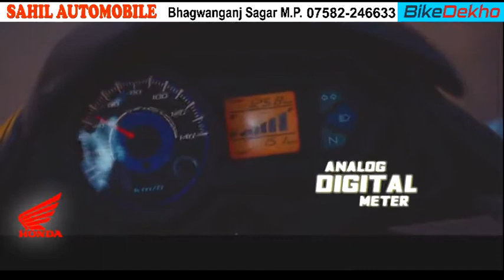सरस्वती शिशु मंदिर में संकुल स्तरीय संस्कार केन्द्रों का कार्यक्रम आयोजित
सागर शहर के सदर क्षेत्र में स्थित सरस्वती शिशु मंदिर में संकुल स्तरीय संस्कार केन्द्रों का कार्यक्रम आयोजित किया गया। इस कार्यक्रम के अवसर पर एकल नृत्य, सामूहिक नृत्य, एकल गायन सहित शारीरिक क्रीडा में जलेबी दौड़, मटकी फोड़, कुर्सी दौड़, का आयोजन भी किया गया। कार्यक्रम में 11 केन्द्रों के 114 विद्याथीयों ने हिस्सा लिया और साथ ही 17 आचार्यो ने अपनी सहभागिता की। वहीं इस कार्यक्रम के दूसरे सत्र में बच्चों ने रंगारंग प्रस्तुतियां दी जिसके बाद पुरूस्कार वितरण समारोह आयोजित हुआ। गौरतलब है कि समाज के गरीब विद्यार्थीयों को शिक्षित एवं संस्कारवान बनाने के लिए शिक्षा परिषद सरस्वती शिशु मंदिर सदर द्वारा गरीब बस्तियों में संस्कार केन्द्रों पर संस्कारवान निःशुल्क शिक्षा दी जा रही है। इन्हीं केन्द्रों के विद्यार्थीयों ने इस आयोजन में प्रस्तुतियां दीं थी।